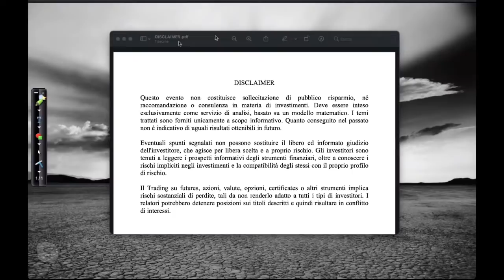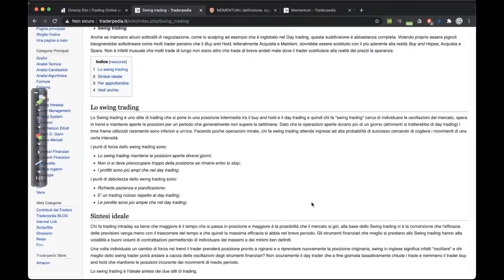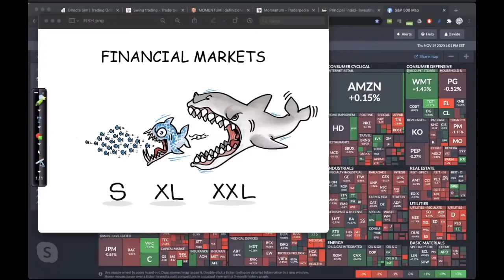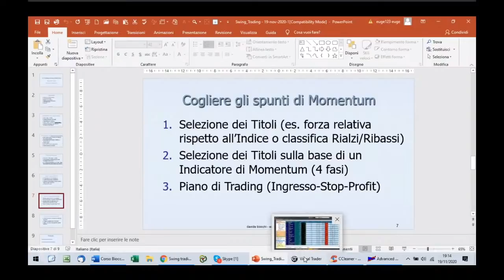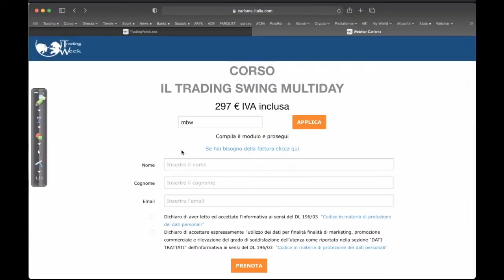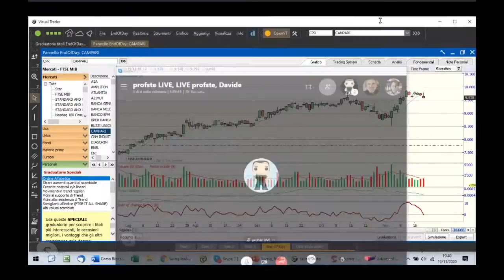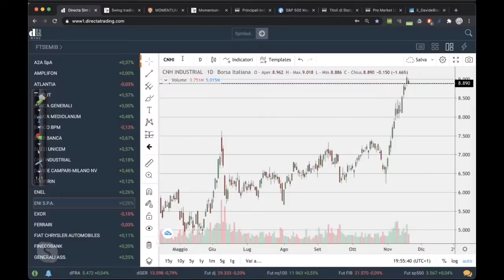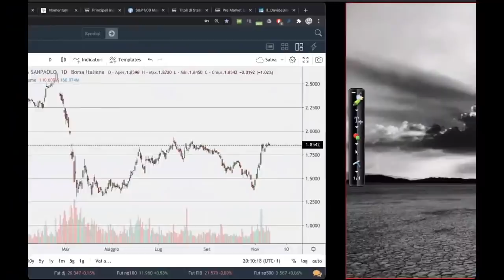Il trading Swing Multiday | Davide Biocchi con Eugenio Sartorelli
Corso Trading Swing Multiday (Biocchi-Sartorelli)